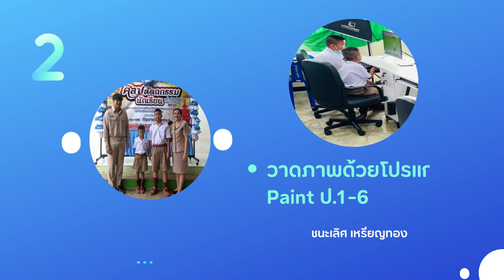ผลการแข่งขันงานศิลปหัตถกรรมนักเรียนครั้งที่ 71 รร.บ้านขวาน้อย สพป.ชัยภูมิ เขต 1 ครูรัฐพล เพียซ้าย